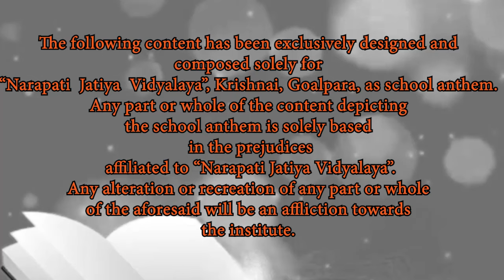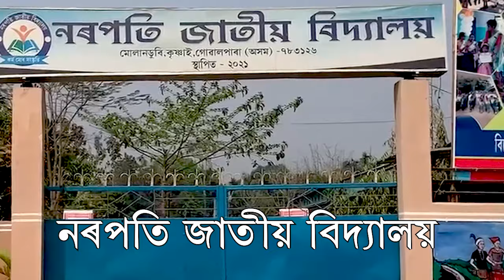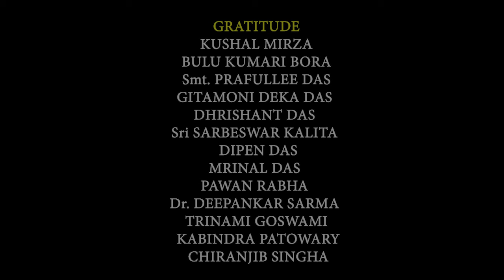Narapati Jatiya Vidyalaya - School Anthem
This content has been exclusively designed and composed solely for "Narapati Jatiya Vidyalaya", Krishnai. Goalpara, Assam, India as their school anthem. Any alteration or recreation of any part or whole of the aforesaid will be an affliction towards the institute.